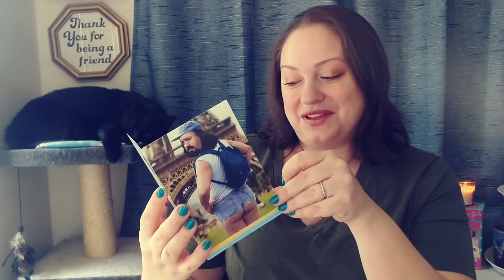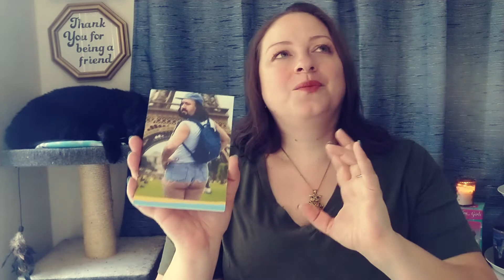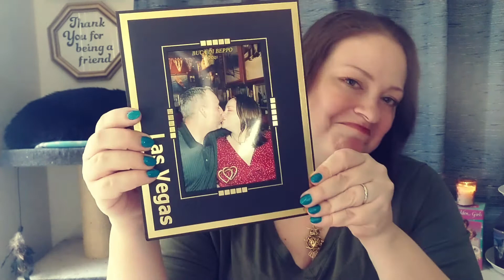🎂 All About My Birthday | May 2021 [CC]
This year feels extra celebratory when getting to do the things we used to do with out thinking twice about it. With that in mind, I think it's great to record, photograph, and journal about how good it feels to live our lives again! In this video, I talk about my birthday this year.

MAILING ADDRESS:
Michele Eskelin
848 N Rainbow Blvd, #473